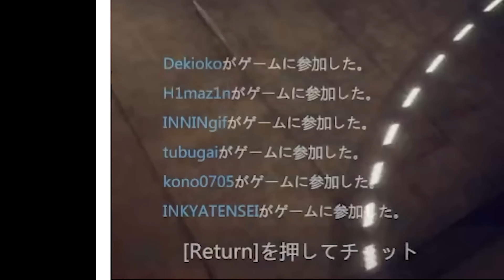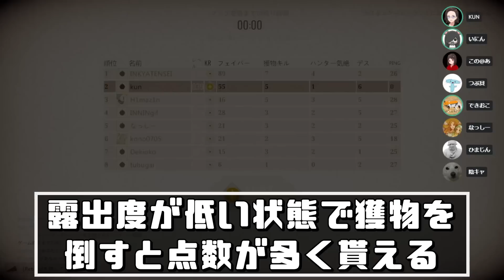NPCに紛れてるターゲットを暗殺するゲーム このを狙いまくる陰キャ転生 - Murderous Pursuits